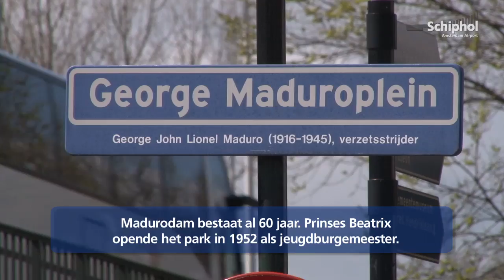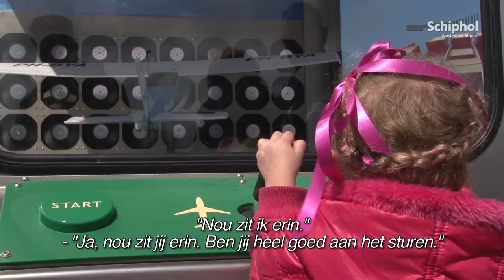Koningin Beatrix opent vernieuwd Madurodam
Zaterdag 21 april opende Koningin Beatrix het 'Nieuwe Madurodam'. Na een verbouwing van 5 maanden is Madurodam de interactieve weg ingeslagen.